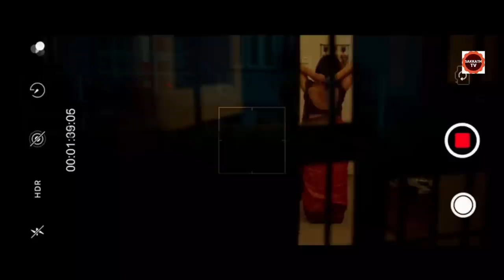Vadh - ಇದು ಹತ್ಯೆಯಲ್ಲ , ಸಂಹಾರ | Vadh Movie Story In kannada | By Sakkath Tv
As The God's WillEXPLAINED IN KANNADA
As The God's WillMOVIE KANNADA EXPLANATION
Hollywood Movie Explained in Kannada
VadhEnding Explained
VadhExplained
VadhMovie Explain inKannada
horror movie Kannada explanation
VadhStory Explained

VadhEnding Explained In Kannada
VadhKannada Explanation
VadhEnding Explain in Kannada
VadhExplained In Kannada
VadhMovie Explainer
Vadhtory Explain
Curve  Full Movie Story Explain in Kannada
VadhMovie Story Explained in Kannada
As The God's WillMovie Story Explained in Kannada
As The God's WillMovie  Ending Explained
VadhExplained
Korean Movies Explained In Kannada
Vadh, love death, robots
Vadhtory Explain

movies explained
movie explained
hollywood movie in kannada explained
endingexplainkannada
Ending Explained In Kannada
Explained

Music Attribution